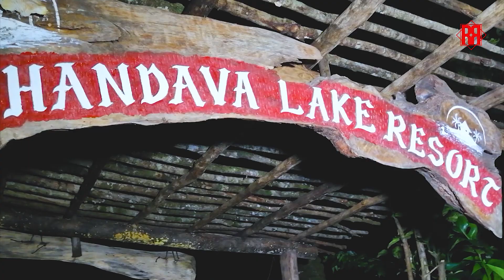CAMP CHANDAVA VIDEO HIGHLIGHT | LAKE LUMOT | BSG | RAFFY RODRIGUEZ | THE CHILL TRAVELER | MOTOVLOG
A highlight video during our camp at Chandava Lake Resort
PLease watch...